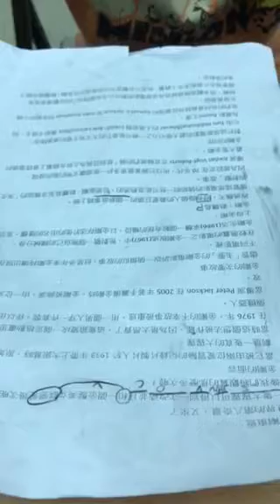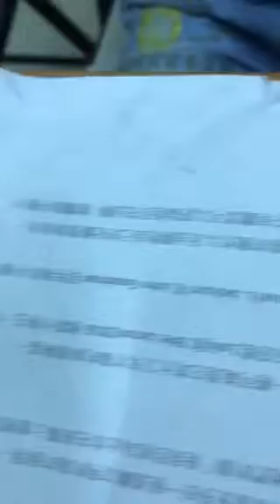浩閎-空中英語教室-金剛重返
中翻英口說測試